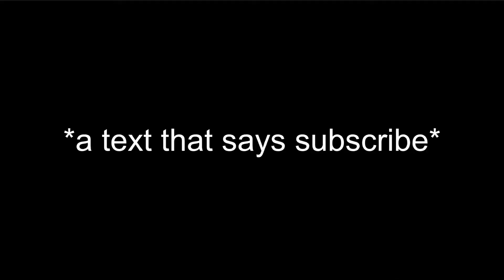badboyhalo feeling embarrased beacuse of skeppy